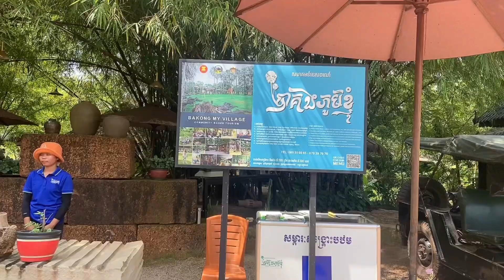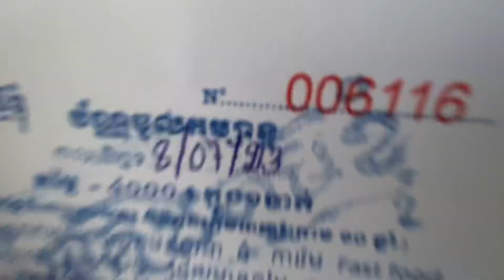បាគងភូមិខ្ញុំ | Bakong my village | Siem Reap, Cambodia 🇰🇭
ទីតាំង : សៀមរាប